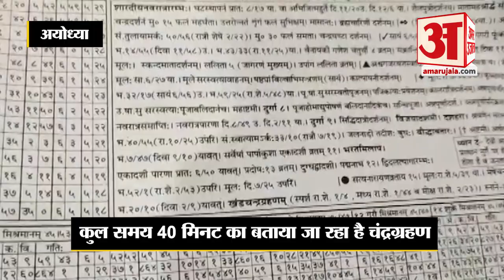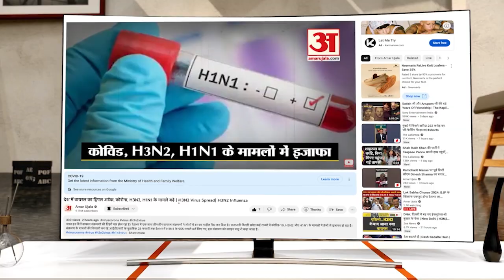Chandra Grahan 2023 : आज लगेगा साल का अंतिम चंद्र ग्रहण? देखिए किस समय बंद हो जाएंगा राम मंदिर